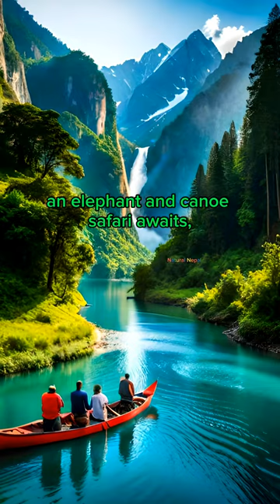Elephant and canoe safari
Embark on an unforgettable journey through the wilds of nature with our Elephant and Canoe Safari! Get ready to witness the incredible synergy of wildlife and adventure as we explore the untamed beauty of the wilderness.

This short video captures the essence of the Elephant and Canoe Safari, showcasing the magic of the wildlife encounters and the beauty of the natural world. Whether you're a nature enthusiast, an adventure seeker, or simply looking for a unique experience, this safari promises to deliver an extraordinary adventure.

Don't miss out on the opportunity to connect with nature, discover hidden gems, and be captivated by the harmony of elephants and canoes. Join us on this remarkable journey and create unforgettable memories.

Note: All the images are made from  the discord server of bluewillow.

related query:
shorts feed
shorts creator
shorts viral
Elephant safari nepal
chitwan
chitwan national park
Canoeing nepal
river
elephant
elephants
explore nepal
Hidden gems of Nepal
Places to visit in nepal
shorts feed
viral
trending
nepal shorts video
viral video
visit nepal
VisitNepal2023
nepal tourism
nepal travel
nepal tourist places
adventure travel
breathtaking landscapes
nature exploration
photography paradise
eco-tourism
TravelNepal
ExploreNepal
Nepal Travel
VisitNepal
NepalAdventure
Nepal Events
Nepal Diaries
Nepal Trip
NepalExpeditions
NepalExperience
Nepal Tour
Nepal Getaway
Nepal Wanderlust
NepalBeautiful
DiscoverNepal
aisa
Nepal Holidays
NepalJourney
Nepal Photography
Nepal digital arts
NepalDigitalArt
NepalAdventures